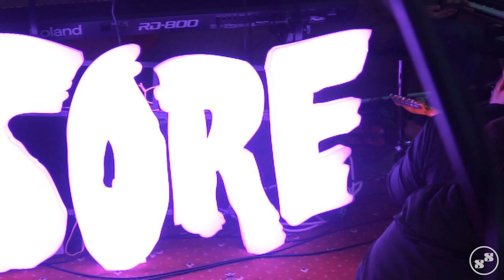Sta'min Session - Session 1 (Live at Lontar Studio)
Bro.do Presents :
Sta'min Session #1
Friday, February 14th 2020 at Lontar Studio.

Organised by : SRM
Supported by : Flying Tempura Studio, Lontar Studio and Three Folks Coffee